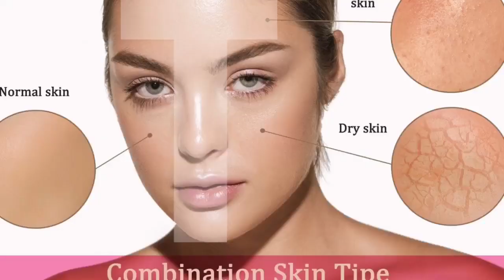🌹गुलाब & 🥒 खीरा फेसपैक How To Make Oily Skin Face Pack At Home Rose Facepack ll Cucumber facepack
friends Aaj ke video me maine apko Ghar PR oily ke problem se chutkara pane ke liye 2 face pack share kiye hai jo ki ek Rose powder se bna hai or doosra Cucumber Powder se bna hai . Dono Oily skin ke liye bahut bahut effective hai .ye bahut acche or simple se face pack hai .
so aap video poora dekhe .or mujhe or mere video ko bahut sara pyar de .

your queries -

oilyskin Face Pack
Cucumber Face Pack
all skin types Face Pack
oily skin treatment
oily skin tips
tips for oily skin
skincare for oily skin
oily skin hacks
skincare routine for oily skin
oily skin remedies
oily skin care routine
cucumber face pack
cucumber face wash roop
mantra
rose face pack at home
rose face pack for glowing skin
rose face mask
rose face pack
rose face wash
rose face cream
rose face toner
rose face gel
rose face powder
rose face mask at home
oily skin face pack
oily skin ke liye face pack
oily skin care
oily skin scrub
oily skin face wash
oily hair hairstyles
oily skin moisturizer
oily skin sunscreen
oily skin care tips
how to oily skin remove
how to oily skin care tips
how to remove oily skin on face
how to get rid of oily skin
how to use cetaphil oily skin
cleanser
how to control oily skin
how to treat oily skin
how to stop oily skin
malayalam
how to take care of oily skin
how to make oily skin face pack
how to make face wash for oily
skin at home
how to make face mask for oily
skin
how to make homemade face
wash for oily skin
how to make face cream for oily
skin at home
how to make face serum for oily
skin
how to make face white
naturally for oily skin
how to make face glow for oily
skin
how to have less oily skin on
face
how to make banana face pack
for oily skin
how to make oily skin to normal
skin
how to make oily skin
how to make oily sin to dry skin
how to make oily skin glow
home remedies
how to make oily skin fair and
glowing
how to make oily skin in
photoshop
how to make oily skin makeup
how to make oily skin smooth
and soft
naturally at home